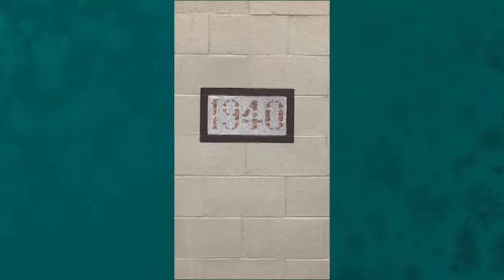Live from Christmas in Peterson, Minnesota: @ Peterson City Hall - Christmas Creations Workshop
Live footage from 6th annual Christmas in Peterson event on December 8, 2018, presented by Friends of Peterson, a non-profit organization promoting City of Peterson, Minnesota.